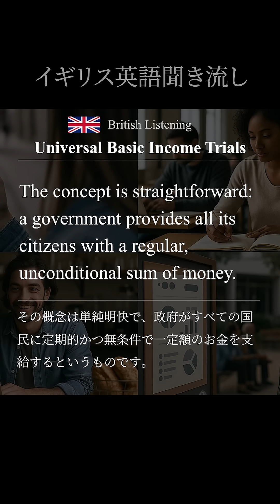#4 ユニバーサル・ベーシックインカムの試験的導入 |【イギリス英語聞き流し】英検®1級 Part2 聞き流し | 無限リスニング（スクリプト付）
英検等を受験する方のための「イギリス英語」による英文スクリプトです！本編ではリスニング本試験形式での提供もありますので是非ご視聴ください！

【イギリス英語のみ】英検®1級対策 リスニング Part2（パッセージ）無限リスニング

本編で扱っているトピック一覧
・Ada Lovelace’s Algorithm - エイダ・ラブレスのアルゴリズム
・The Keeling Curve - キーリング曲線
・The Elgin Marbles Debate - エルギン・マーブル論争
・Universal Basic Income Trials - ユニバーサル・ベーシックインカムの試験的導入
・Bletchley Park’s Codebreakers - ブレッチリー・パークの暗号解読者
・Perovskite Solar Cells - ペロブスカイト太陽電池
・The Right to Be Forgotten - 忘れられる権利
・The Dust Bowl Migrations - ダストボウルの移住
・Gene Drives in Conservation - 保全における遺伝子ドライブ
・Mary Anning and the Sea Dragons - メアリー・アニングと海の竜

コメントでのご意見や「British English Listening」といった検索ワードからの流入が増えている点を踏まえ、英検で出題されるが苦手な方が多いイギリス英語のみのコンテンツを作成します。

本試験ではアメリカ綴り×イギリスアクセントが多い印象ですが、本動画では綴りとアクセントの両方をイギリス英語とする予定です。是非ご視聴いただければ幸いです！

▼学習効果を最大化する最強アプリ【Ei-Chan】

📱 アプリ「Ei-Chan」の主な機能

✅ 例文付き単語帳
    動画で聞き流した単語を、例文付きのフラッシュカード形式で効率的に復習できます。実践的な使い方が身につきます。

✅ 豊富な問題演習
    1万問以上の演習問題で、リーディング・リスニング対策も万全。設問形式別にあなたの弱点を徹底的に攻略できます。

✅ 学習統計の分析
    あなたの解答データを独自のアルゴリズムで分析。「今どの分野を学習すれば最も効率的に合格に近づけるか」という学習優先度を自動で算出します。

※「英検®」は、公益財団法人 日本英語検定協会の登録商標です。このコンテンツは、同協会の承認や推奨、その他の検討を受けたものではありません。